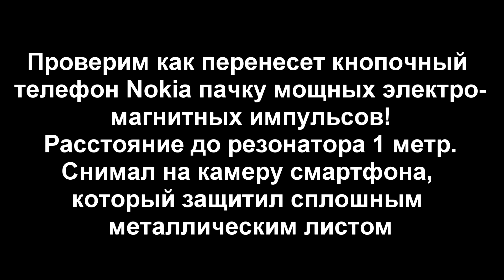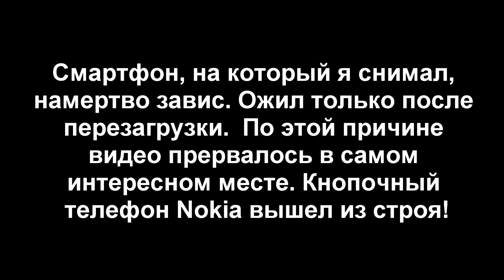Электромагнитный импульс EMP против кнопочного телефона Nokia.Самодельный ЭМИ генератор в действии!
Выдержит ли легендарный кнопочный телефон Nokia  электромагнитный импульс высокой мощности.  Напряженность поля которое способен выдержать этот малыш впечатляет!!! При таких условиях и человек не долго протянет, что тут говорить про электронику.